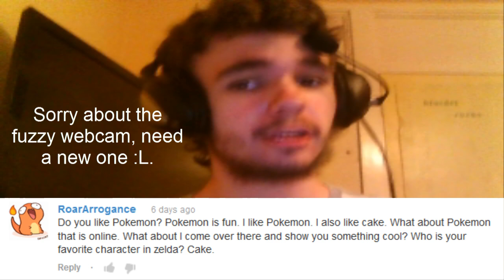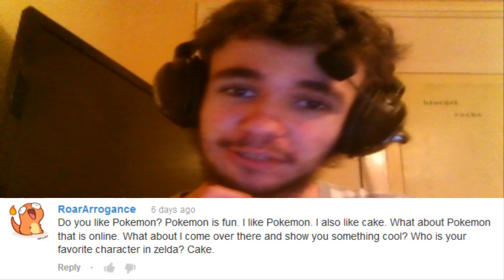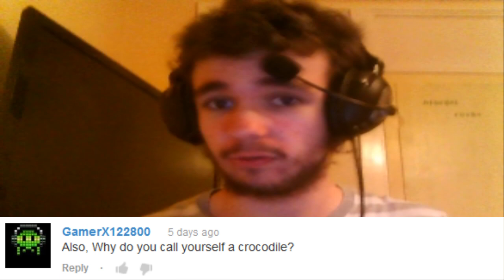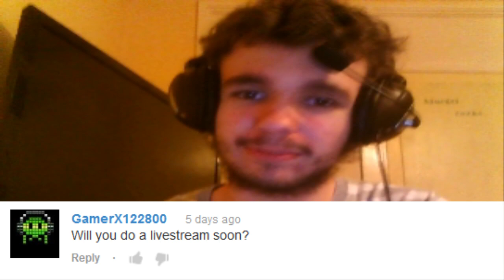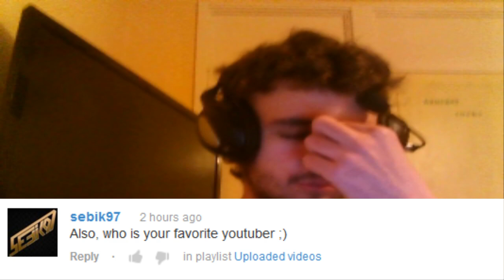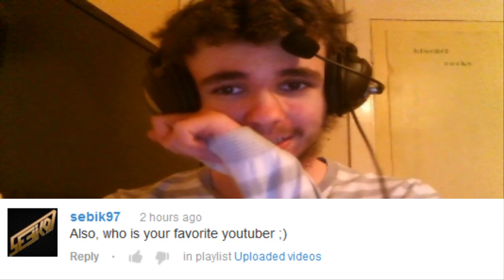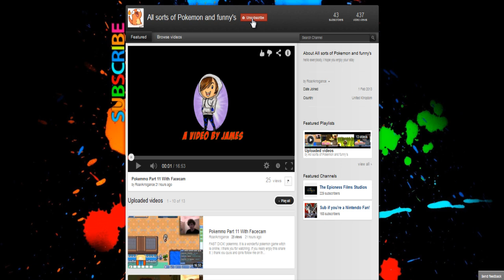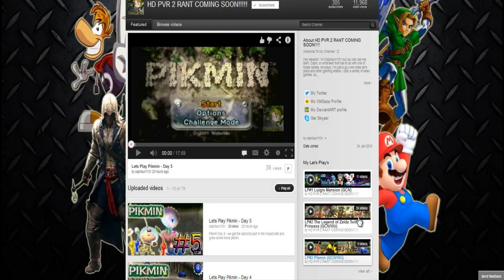PetePlays Q&As! - [Part 3/3] - With Facecam (HD)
Croc, can we smash 10 likes!? That'd be sweet!
Dear Diary-►•: In this series I go about answering as many of your questions in the most entertaining ways I can haha.

I do hope you enjoy this video! If you did...

...to show your appreciation and to keep up to date with the latest videos, news, and other exciting future installments; to fulfill your geeky fix.